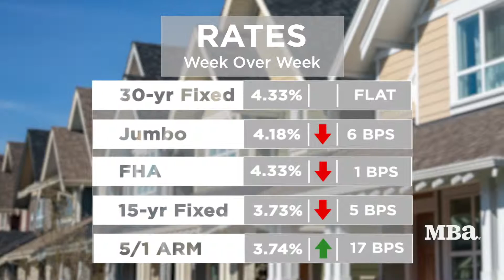Mortgage Market Update - May 29, 2019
MBA Associate Vice President of Economic and Industry Forecasting Joel Kan details the latest information from MBA's Weekly Application Survey.